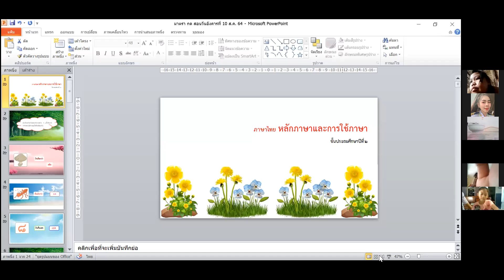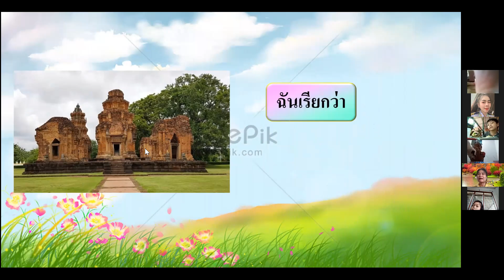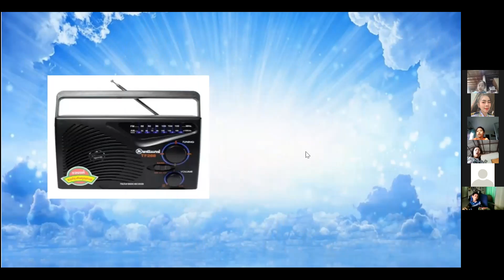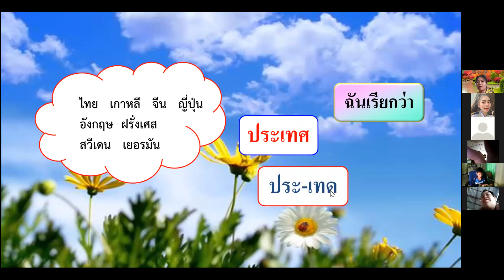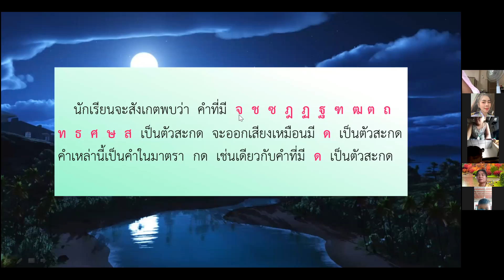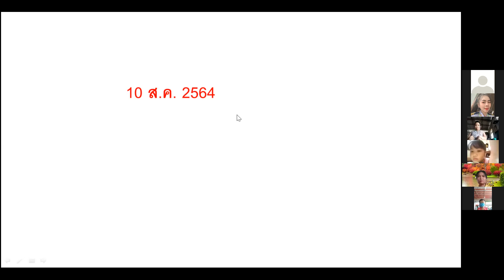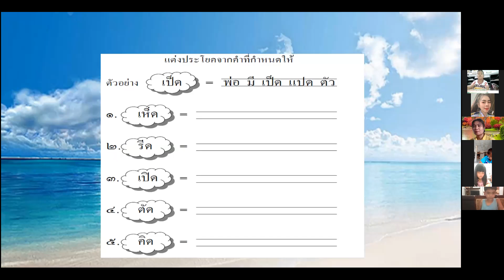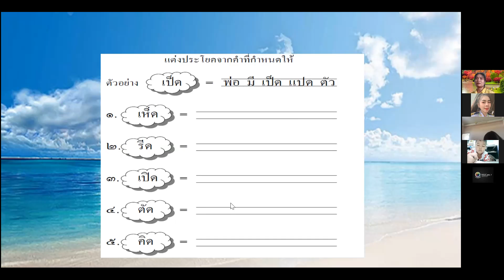วิชาภาษาไทย เรื่องมาตราตัวสะกด แม่ กด ป.2